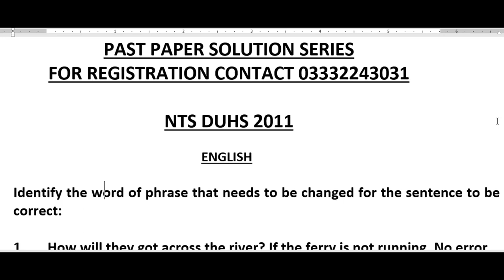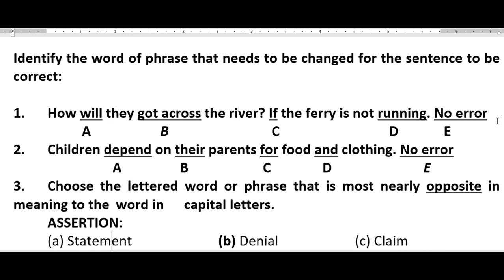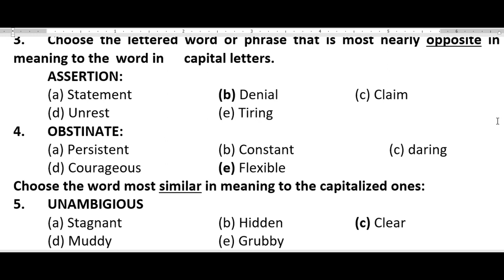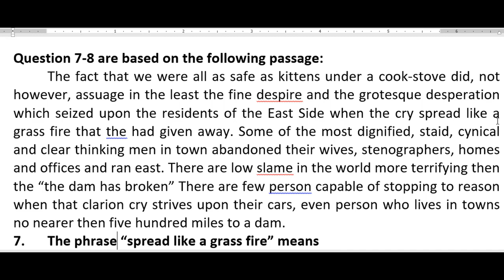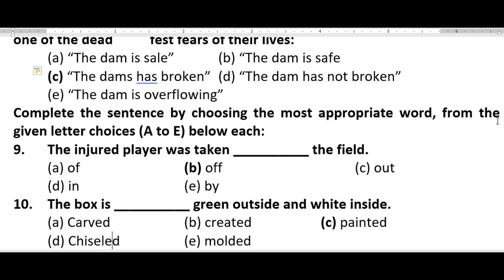NTS 2011 I English Solution I Past Paper Series MCAT/ECAT Online I Dr Muhammad Saquib Qureshi